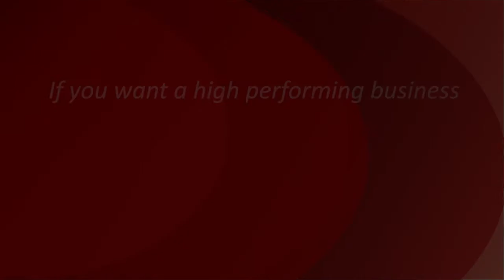"The Secret Of My Success" - Michael Pallier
Michael Pallier is one of Australia's leading real estate agents. He holds the record for Australia's highest residential sale at auction at $23,000,000, and most expensive residential land at $29,666, per square metre, for vacant land.

In this week's segment of the Secret of My Success, Michael gives us an insight into his story and what's to come as he continues to lead one of the most successful real estate agencies in Australia.